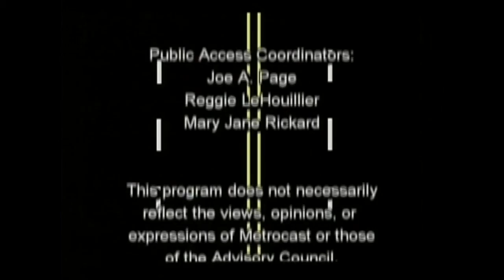Street Talk interview with New Haven Youth Services Jason Bartlett, with Dominic Cotton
Street Talk interview of New Haven Youth Services Director Jason Bartlett and the programs available in New Haven to push for ensuring the youth of today are given the supports to succeed. Jason focuses in on the programs that identify and support troubled youth and have the participate in restorative justice programs. New Haven is taking the lead on this model for the Nation to combat violence and ensure success.